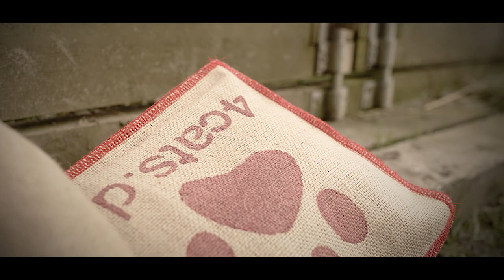Big Cats enrichment by 4cats @ Hamerton Zoo Park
We at 4cats are very proud to be supporting animal welfare projects in all shapes and sizes!

One of our personal favourites has to be the work we do with Zoos to provide enrichment for larger and smaller big cats alike!

For this our design team has produced supersized and more durable versions of our classic best selling cat toys which big cats like as much as their smaller relatives. :-)